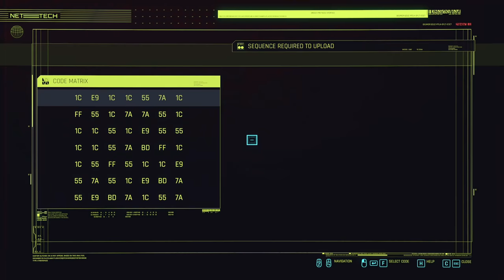Murder and Meditation - Let's Play Cyberpunk 2077 Part 85 [Blind Corpo PC Gameplay]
Let's play Cyberpunk 2077 on PC! In part 85 of this gameplay/walkthrough, V finds a strange monk in the park.

This video includes the following quests:
00:00 Inconvenient Killer
30:09 Mierda
40:19 Imagine

► Cyberpunk 2077